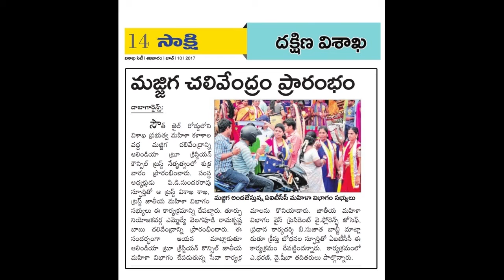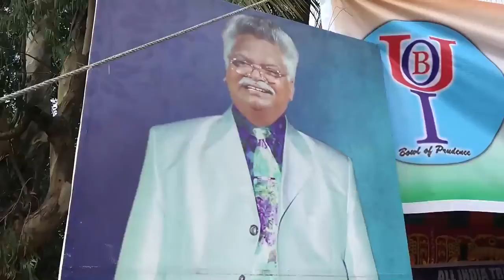AITCC జాతీయ మహిళా విభాగం వారి ఆధ్వర్యంలో మజ్జిగ చలివేంద్రం AITCC Chalivendram 09 06 2017